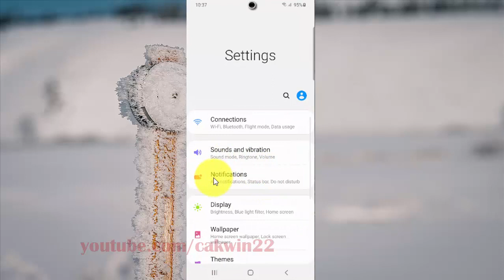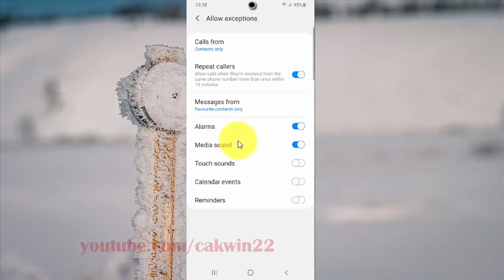Samsung Galaxy S20 : How to allow or disallow media sound on Do not disturb mode (Android 10)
This video show How to allow or disallow media sound on Do not disturb mode in Samsung Galaxy S20.  In this tutorial I use Samsung Galaxy S20 SM-G980F/DS International version with Android 10